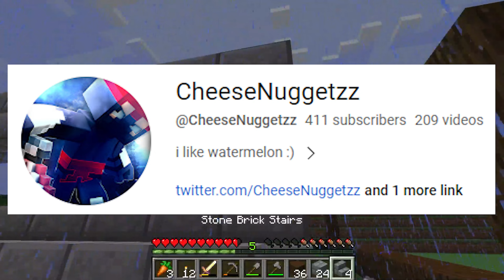I Became IMMORTAL In Minecraft! | Honeycomb SMP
Thievery, Symphony, Immortality, WE HAVE IT ALL HERE ON THE HONEYCOMB SMP!!
Join me, CheeseNuggetzz, as I continue my journey to take over the Honeycomb SMP and become the strongest player the server has ever seen!